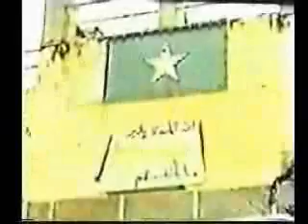Somali President Adan Cade(aun) 1963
The First President Of Somalia